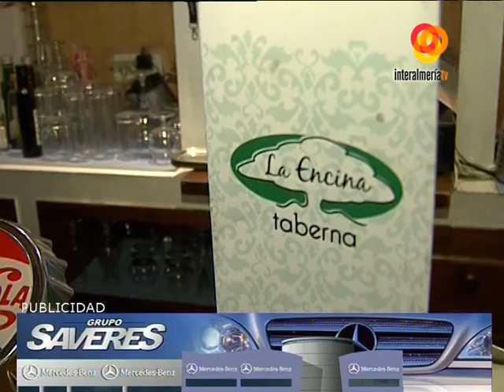La Encina y la Ruta de la Tapa de Almería en INTERALMERIATV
La Encina ha presentado ante las cámaras de Interalmería TV sus dos propuestas para la Ruta de la Tapa. Perderselas sería un pecado, así que si no has ido todavía a probar el Secreto 2014 o la TapaMozárabe... Estás tardando.

Si ya la has probado puedes votarla pulsando me gusta en la foto de este enlace